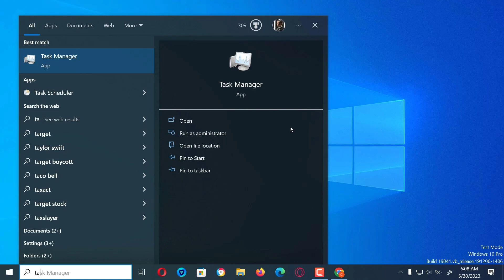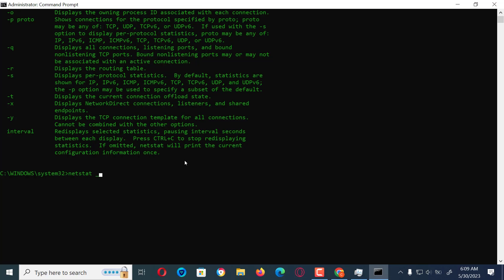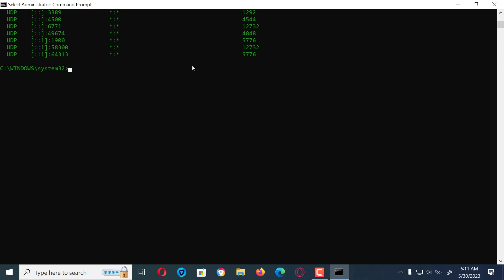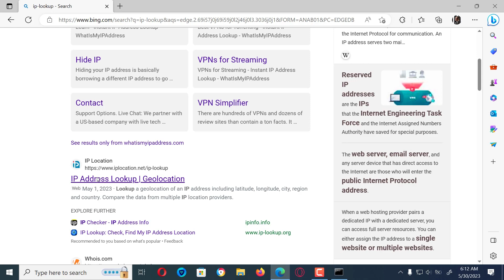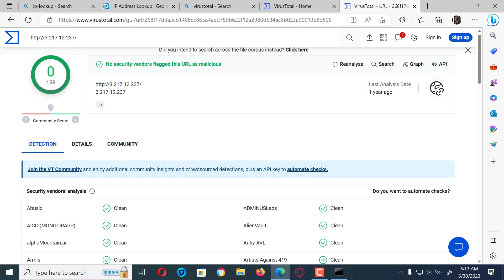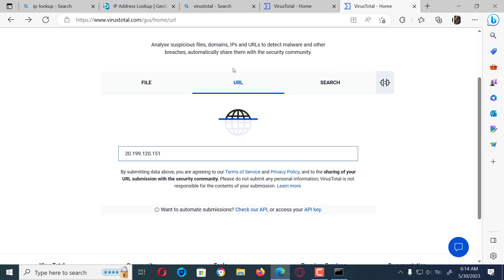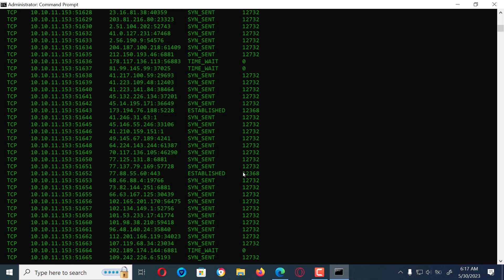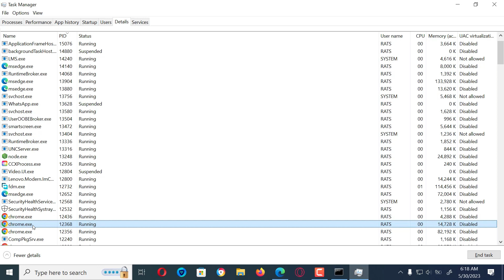The Dark Truth: Windows 10/11 Hack Warning Signs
Tell if your PC is being remotely accesed or listenes to in two ways : diagnose the performance, look at the foreign addresses and do a 30 seconds research